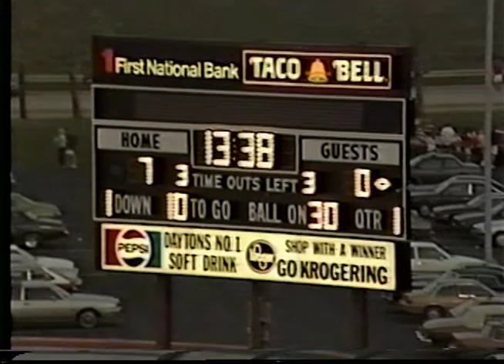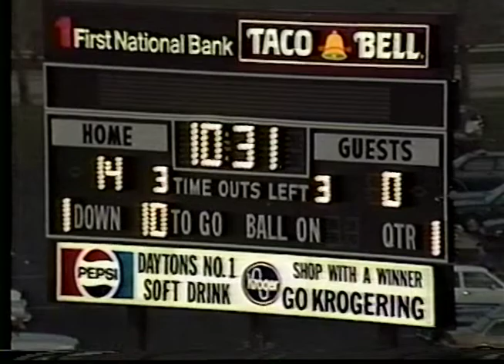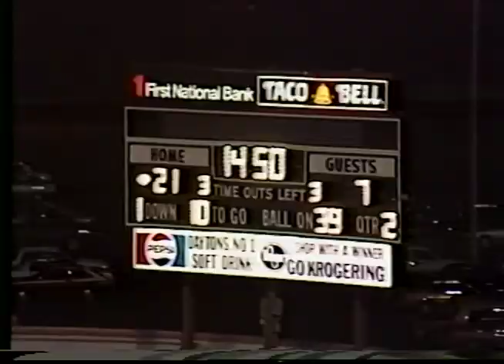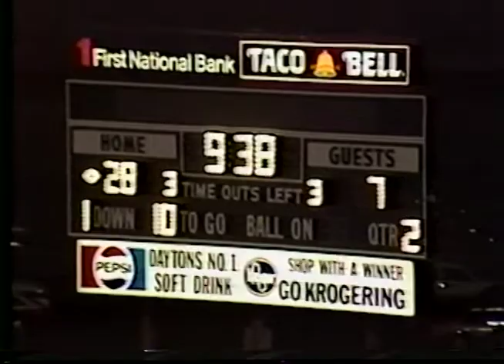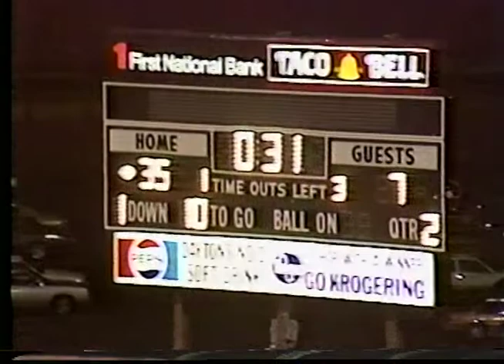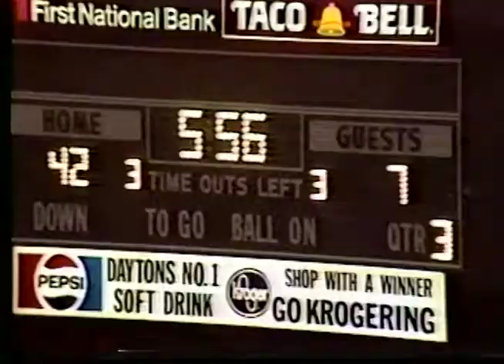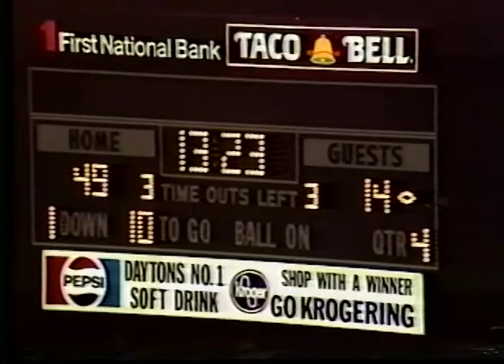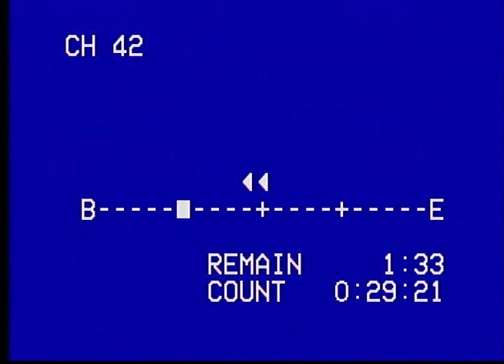University of Dayton Football vs St Norbert 1986